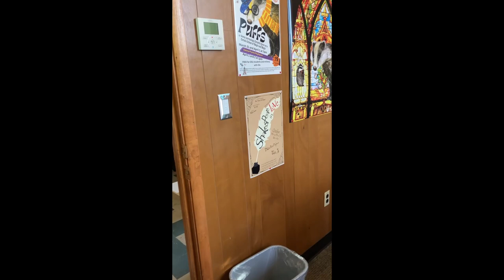Smoke and Paperwork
With the California wildfires approaching quickly, Ms. Delilah Fleming gets a surprise visit from a mysterious (and very rude) business man. What does he want?

Kelsey O'Connell as Delilah Fleming
Enoch Martin as Business Devil
Isaac M as Camera Operator